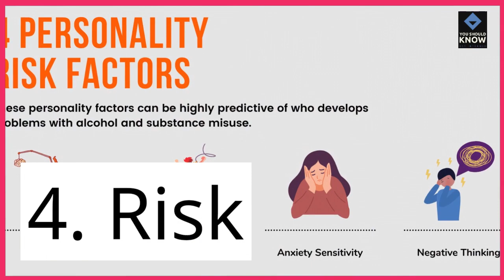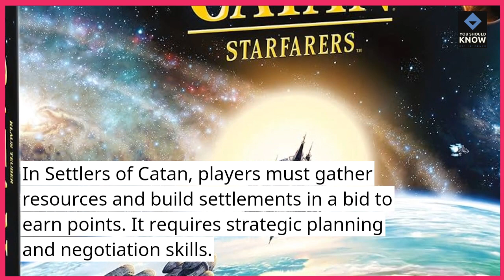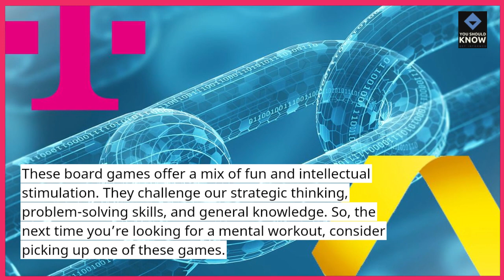Top 10 Board Games for Intellectual Challenges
Exercise your mind with board games that offer intellectual challenges. Discover a collection of thought-provoking games that entertain while stimulating strategic thinking and problem-solving.